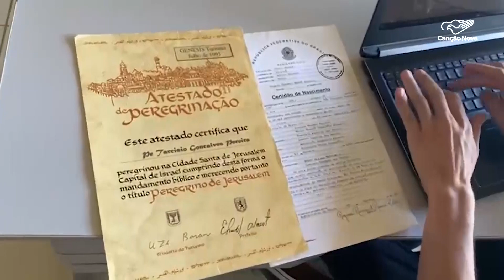Abertura do processo de beatificação de Padre Léo completa três anos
Na terça-feira, 7, a abertura do processo de beatificação do Padre Léo completou 3 anos. Com diversos testemunhos de milagres, o fundador da Comunidade Bethânia pode se tornar o novo beato da Igreja.

Deus abençoe!